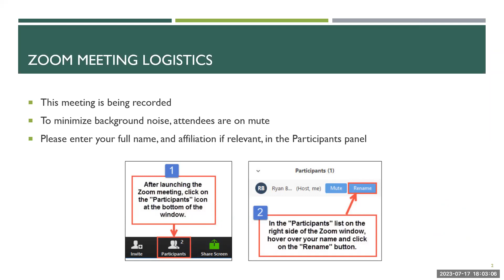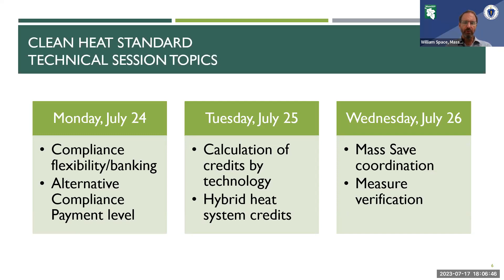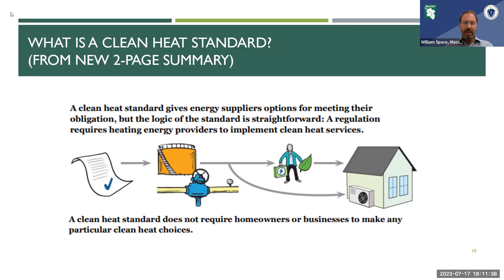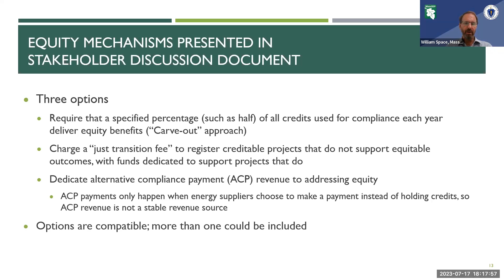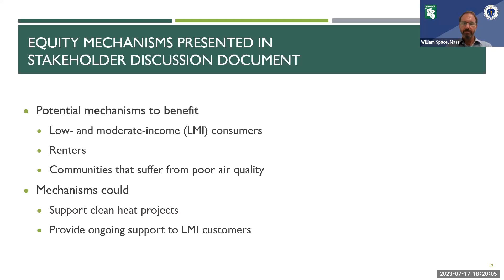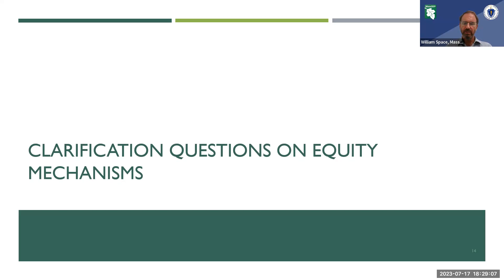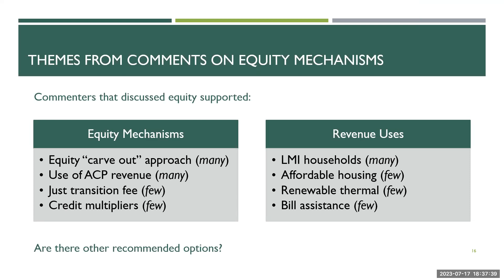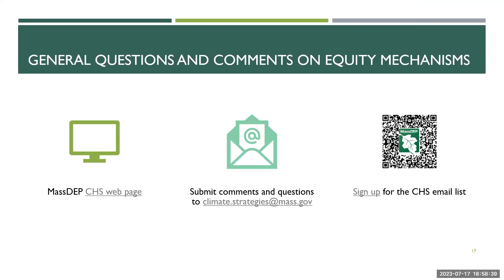Clean Heat Virtual Community Meeting - July 17, 2023 6pm